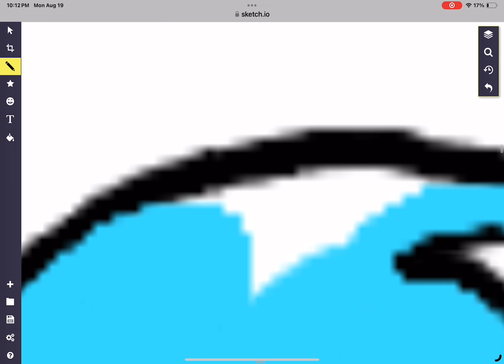Coloring my bubble BFDI drawing